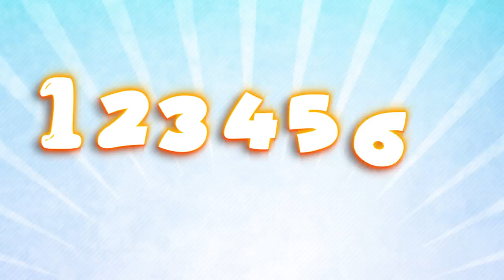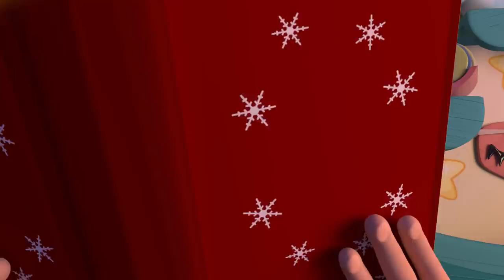Baby Shark , The Wheels on the Bus , Johny Johny Yes Papa , Twinkle Twinkle Little Star , ABC Song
Baby Shark , The Wheels on the Bus , Johny Johny Yes Papa ,Twinkle Twinkle Little Star , ABC Songs

Baby shark , Happy Birthday Song , Twinkle Twinkle Little Star , finger family song , Teddy Bear, Turn Around | Nursery Rhymes for Kids

フィンガーファミリーの英語の歌や子供＆赤ちゃんの童謡動画まとめ

フィンガーファミリーの英語の歌や子供＆赤ちゃんの童謡動画まとめたよ！

Baby Shark Dance | Sing and Dance! | Shark Songs | Banana Cartoon Nursery Rhymes Songs for Children

Baby sharek song for kids from viola kids we hope you love this version ..

ベビーサメ
상어 가족 | 아기 상어 | 동물동요

Here's the Super Simple version of classic song for kids, Baby Shark Sing and Dance

Baby Shark Doo Doo Doo Doo Song Faster & Faster | Sharks and more Animal Songs | Songs for Children

Baby Shark

★상어 가족 스페셜★ | 모든 버전의 상어 가족 총집합! | 국악놀이 상어 가족, 할로윈 상어 가족, 그리고 재밌는 상어 가족 게임까지!| 핑크퐁! 인기동요

Cocomelon (ABCkidTV) Cocomelon (ABCkidTV) Cocomelon (ABCkidTV)Cocomelon (ABCkidTV)

Baby shark!

Mommy shark!

Daddy shark!

Grandma shark!

Grandpa shark!

Run away!

con cá mập con Chú Cá Mập Hung Hăng

Baby Shark Halloween | + More Kids Songs for Halloween

hiu bayi